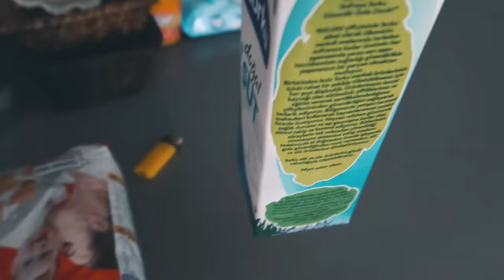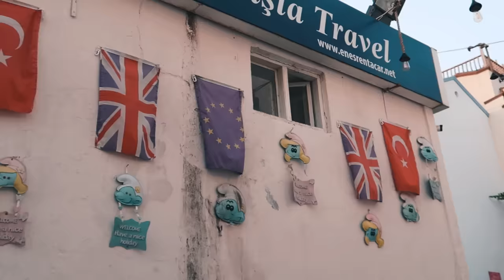EN MÜKEMMEL TATİL | KAŞ TATİLİ VLOG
Herkese Merhabalar, ben Cemre Solmaz.

Bildiğiniz üzere geçen hafta Göcek'te bir yat tatili yapmıştım bu hafta da canımın içi güzel dostlarımla Kaş'a doğru yola çıktım. Eğlenceli dolu günlerimiz anbean sizler için bu videoda.
Biz çok eğlendik umarım sizler de izlerken çok eğlenirsiniz hepinize keyifli izlemeler :)